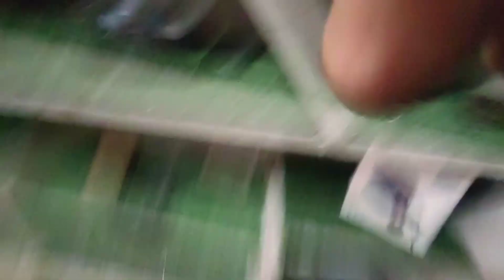GYM BHI START KAR LIYA | 🔒 LOCK BUHOOT ZADA GARAM THA